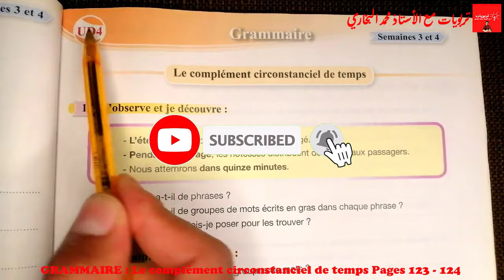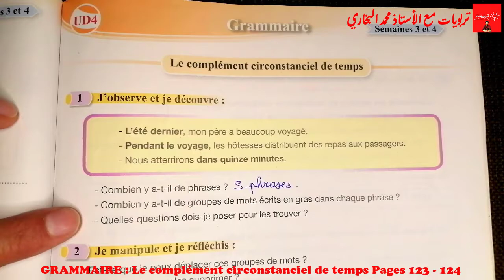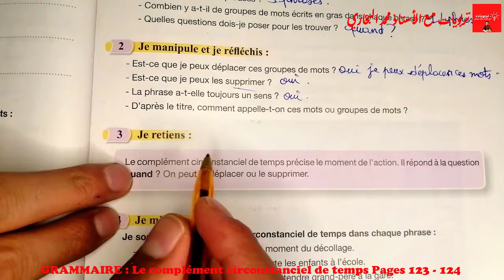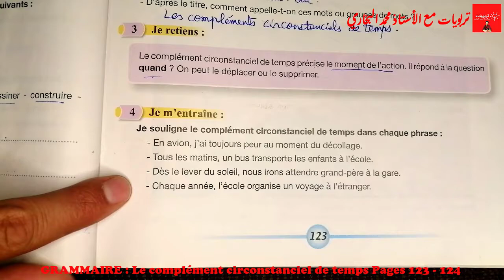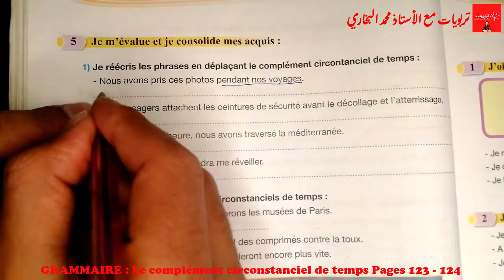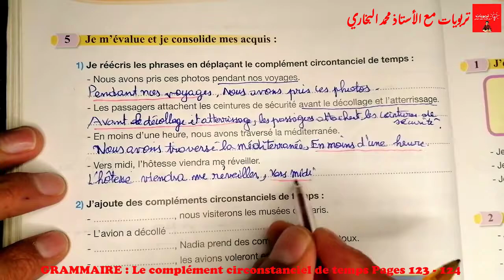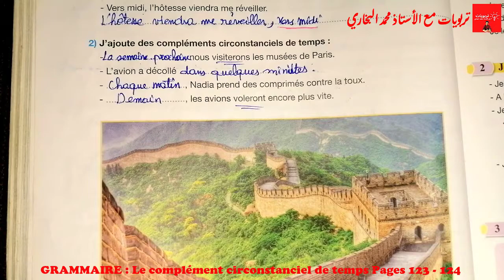Pour communiquer 5AEP, GRAMMAIRE : Le complément circonstanciel de temps, Pages 123 - 124